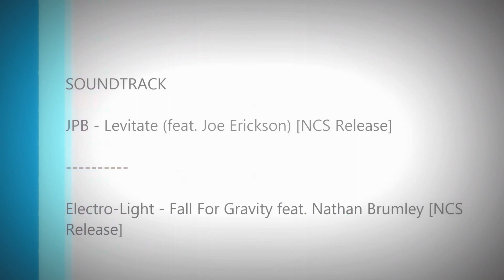Lüdenscheid ALDI Altenaer Str Schützenplatz Loh über Sauerfeld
Erster Filmversuch

Ort:
-Lüdenscheid NRW August 2016
Fahrzeug:
-Opel Insignia ST
Kamera: